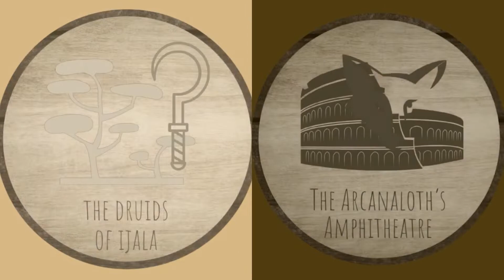Gallant Horde Level 15 Interview Miz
Miz, played by Leslie Arambula, is the sassy, candy loving tiefling with a dark past. She's a little bit sorcerer, a little bit rogue, a little bit pirate, and a lot of quiet, determined, suspicious sarcasm.

Jax sat down with Leslie to talk about her experience, and delve a bit deeper into Miz and what makes her tick. Join us as we delve deeper into the psyche of this candy-loving tiefling thief.